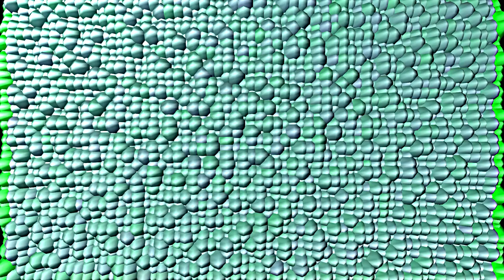(NEW EFFECT) Klasky Csupo In Pin Art 3D (INSTRUCTIONS IN DESCRIPTION)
• S_Invert:

Invert: ✔
Invert: ✔
Invert: ✔
Invert:✖
Invert: ✔
Invert: ✖
Remult By Alpha: ✔

• BCC Pin Art 3D

Preset: OblongSpheres.bsp

■ PINS

Master Size: 225,00
Size Variance: 5,00
Size X: 200,00
Size Y: 200,00
Size Z: 575,00
Mix Color Amount: 0,00
Mix to Layer: NONE

(PITCHS)

-3,67

• ExpressFX FX Delay:

Delay (0.0 to 1000.0 ms): 125,0
Decay (0.0 to 90.0%): 53,0

Delay: 50%                               Original: 50%